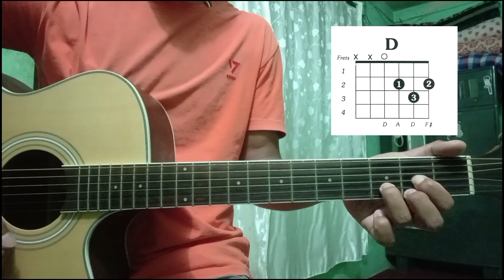Bipul Chettri | Ram sailee - Guitar Lesson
Standard Tunning
Chords - G , D , Em ,C , Caad9